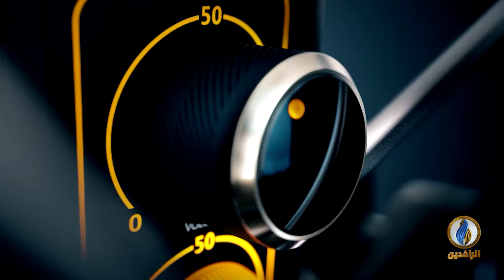صوتكم | العفو العام.. صرخة معتقلي